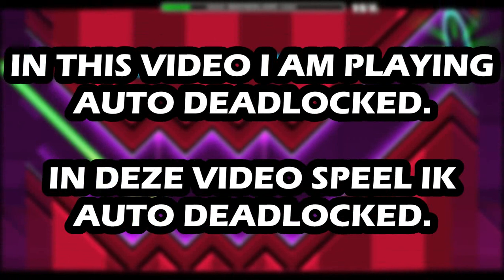Geometry Dash: A part of Auto Deadlocked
Hi everyone! In this video I am playing Auto Deadlocked in Geometry Dash! But I didn't show the full level because of lag, sorry.
Links:
Don't click this!
Free music for your videos!
Next video will be a Roblox video!